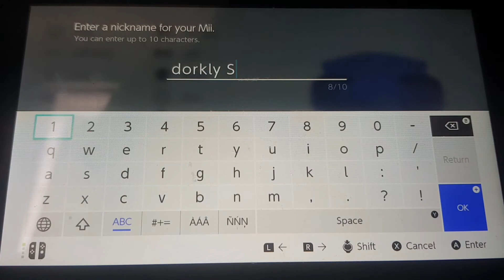how to make dorkly sonic mii (dorkly) (Friday night funkin)